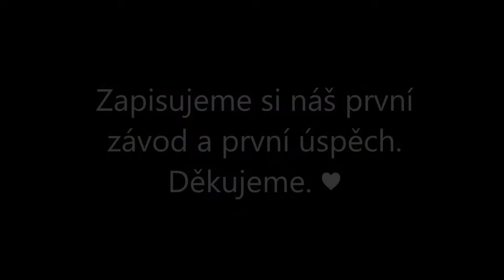Netradiční požární útok -Líšnice 5.7. 2019